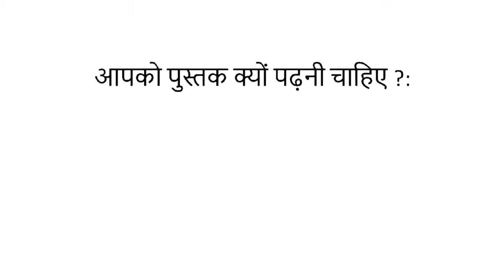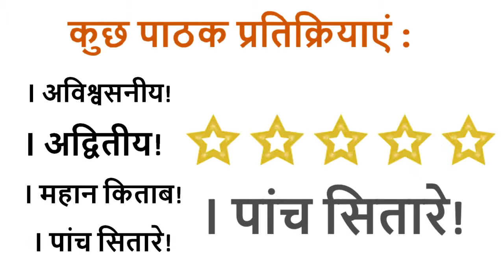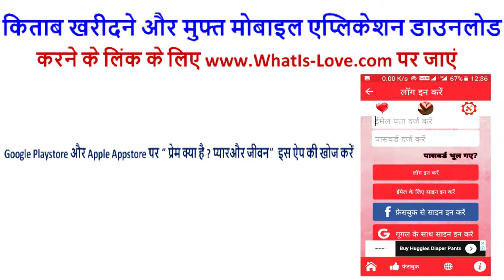प्यार क्या है? प्रेम और जीवन : प्रेम और घृणा गणक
आपका पति या पत्नी, प्रेमी या प्रेमिका, बच्चों, माता-पिता, भाई बहन, रिश्तेदार, पालतू जानवर, का कारण बनता है, चीजों को और भगवान या जीवन की तरह आत्माओं के साथ यह हो - प्यार एक भावना हर किसी को होता है और वहां के और अधिक चाहता है।

संयुक्त थ्योरी ऑफ़ लव प्यार और नफरत की एक परिभाषा, जो सभी मनुष्यों, पालतू जानवर, चीजों, कारणों और आत्माओं जैसे भगवान पर लागू होती है अपने प्यार और जीवन का प्रबंधन करने के लिए उपाय

प्यार एक भावना सभी को अनुभव करता है और अधिक चाहता है - अपने पति या पत्नी, प्रेमी या प्रेमिका, बच्चों, माता-पिता, भाई-बहन, रिश्तेदार, पालतू जानवर, कारण, चीजों और आत्माओं जैसे भगवान या जीवन के साथ।
आदमी चांद पर उतरा है और मंगल पर पहुंच गया है लेकिन यह चौंकाने वाला है कि कोई भी प्रेम की स्वीकार्य परिभाषा नहीं दे पा रहा है जो हर संबंध में लगातार लागू किया जा सकता है। मनुष्य ने सौंदर्य, अवसाद, खुशी, ब्रांड के मूल्य, सद्भावना आदि जैसी व्यक्तिपरक चीज़ों सहित लगभग सब कुछ मापा है, लेकिन कोई नहीं जानता है कि किसी को या किसी और को और कितना नफरत है या कितना!

हम आपको प्यार करने के लिए किसी को कैसे आकर्षित करने के बारे में कोई निश्चित जवाब नहीं है किसी ने आपको किसी तरह या किसी चीज़ के लिए प्यार को आकर्षित करने या अधिक प्यार करने के लिए कोई ठोस जवाब नहीं दिया है

विजय शंकर शर्मा, क्रांतिकारी लेखक "क्या लव है? सभी रिटायर्स फॉर फॉर्मूला" का कहना है, "प्यार से भरा दिल सबसे ज्यादा खजाना है।" उन्होंने आगे प्रेम के एक एकीकृत सिद्धांत और एक परिभाषा जो प्रत्येक रिश्ते में प्यार पर लागू होती है, जिसमें पालतू जानवरों, कारणों, वस्तुओं या आत्माओं के लिए प्यार भी शामिल है। यह कहा जाता है। टैब (मुसीबत और दोष) सिद्धांत का प्यार
अपनी क्रांतिकारी और आश्चर्यजनक ऐप अपनी पुस्तक में आधारित है, आप अपने प्रियजनों और उन लोगों के साथ मजबूत और बेहतर रिश्तों का निर्माण करने में सहायता करते हैं, जिन्हें आप सबसे ज्यादा पसंद करते हैं। यह पाठकों को मजबूत और लंबे समय तक स्थायी संबंधों को विकसित करने की अवधारणा को भी समझने में मदद करता है। आप प्यार पर हर सवाल पाने के लिए या उत्तर देने से नफरत करने में सक्षम होंगे। आप अपने प्यार को नज़रअंदाज़ करने और नफरत करने और अपने जीवन में दूसरों के साथ अपने जीवन का आदान-प्रदान करने में सक्षम होंगे, प्रेम प्राप्त करने और बेहतर, अधिक समृद्ध जीवन जीने के लिए कार्रवाई योग्य अंतर्दृष्टि के साथ।

पुस्तक "क्या प्यार है? सभी रिश्तों के लिए फॉर्मूला - यूनिफाइड थ्योरी "प्रिंट और ईबुक स्वरूपों में दुनिया भर में उपलब्ध है। लेखक पाठकों को अपने अद्वितीय और क्रांतिकारी सिद्धांत के साथ प्यार और रिश्तों की महाकाव्य यात्रा पर ले जाता है। इस पुस्तक के साथ, लेखक ने प्रेम या नफरत को मापने के लिए एक मात्रात्मक माप विकसित किया है और मजबूत और बेहतर रिश्ते बनाने में शामिल कारक हैं। लेखक, उनकी क्रांतिकारी और अनोखी किताब के साथ दावा करते हैं, "किसी भी प्यार के कुछ अन्य सिद्धांतों में से कोई भी कभी भी इस पुस्तक में सादगी, प्रयोज्यता, मात्रात्मकता, अनुमानितता, और व्यावहारिकता "। ऐप स्टोर और प्ले स्टोर पर उपलब्ध सिद्धांत पर आधारित मोबाइल ऐप हैं। ये ऐप्स उपयोगकर्ता को आसानी से सिद्धांत को समझते हैं और किसी के लिए उसके प्यार की गणना करते हैं। उपयोगकर्ता समय के साथ स्कोर को बचा सकता है और दूसरों के साथ अंकों का आदान-प्रदान कर सकता है ताकि दोनों जान सकें कि इसे और अधिक प्यार करने के लिए रिश्ते पर कैसे काम किया जाए,